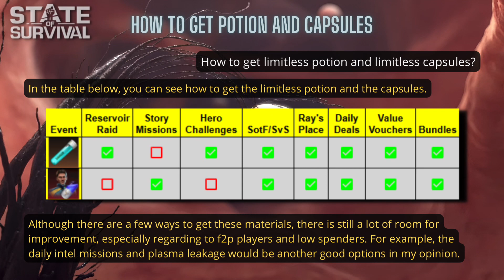State of Survival: Limitless Heroes Part 1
Check this short guide about the first generation of limitless heroes.